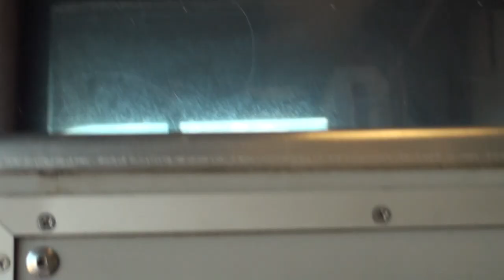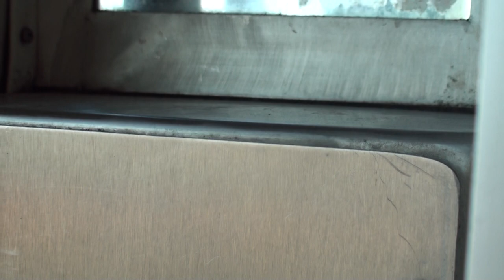2017-10-03 Riding the MBTA Red line from JFK/UMASS to Braintree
Riding on board the T's Red Line from JFK/UMASS to Braintree on the Red Line as we got passed by a Commuter Rail train in the same outbound direction on Tue, 10/03/17